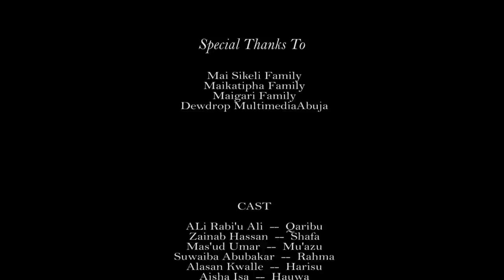Mijin Aure episode 11 (Takun farko) Ali Daddy comedy marriage Hausa drama